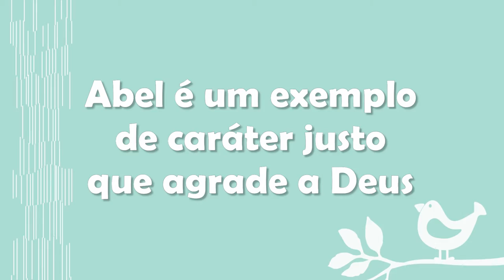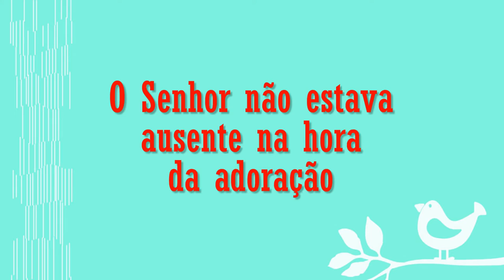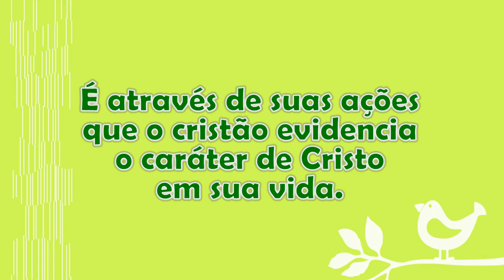Lição 2 - 2º TRIMESTRE 2017 - "Abel, Exemplo de Caráter que Agrada a Deus"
"Pela fé, Abel ofereceu a Deus maior sacrifício do que Caim, pelo qual alcançou testemunho de que era justo, dando Deus testemunho dos seus dons, e, por ela, depois de morto, ainda fala."
(Hb 11.4).

= O fato de Caim oferecer plantas ao Senhor, foi o motivo para não ser aceito?
= Porque Abel foi um homem que agradou a Deus?